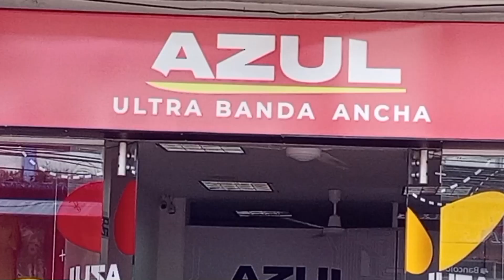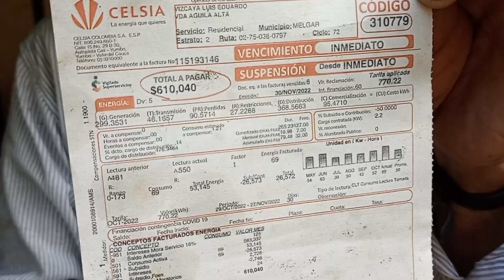Abuelo 4 meses sin luz, pagó Celsia no responde